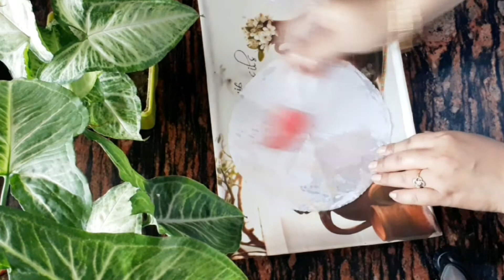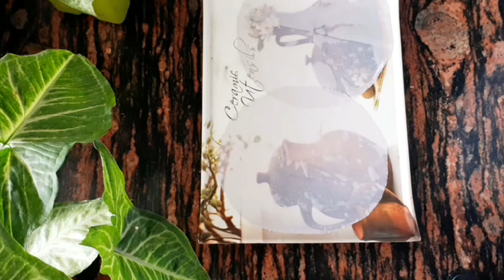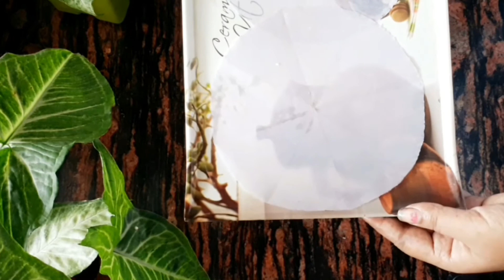बाजार जैसा Butter Paper घर पर कैसे बनाये How to make butter paper at home# 2 minute DIY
Catch Life With GKs
Easy and simple method
2minute making
बाजार जैसा Butter Paper घर पर कैसे बनाये How to make butter paper at home